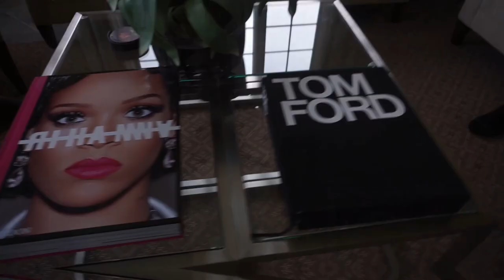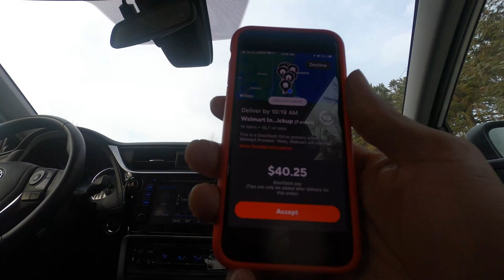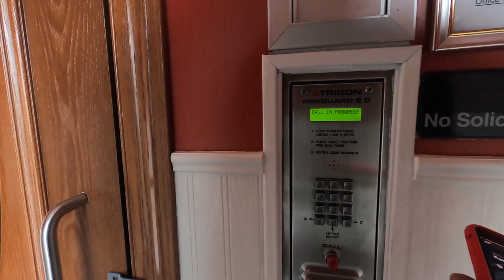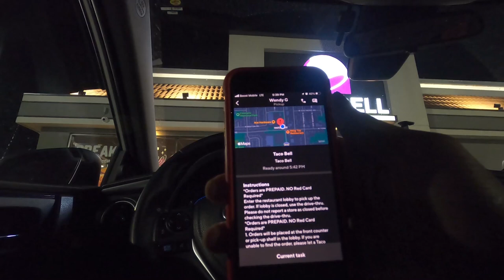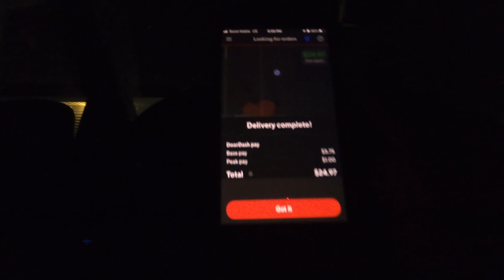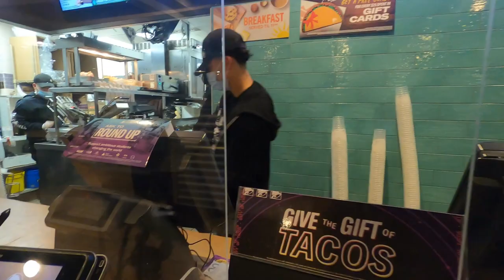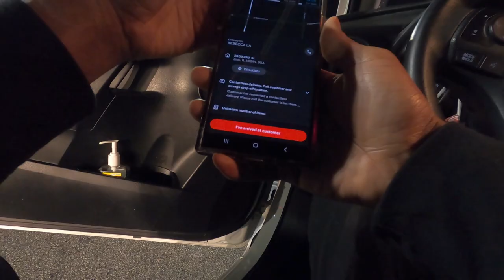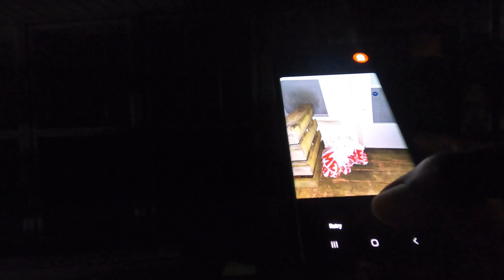What I did to Make Over $40 an Hour Driving for Doordash. My Orders | Doordash Tips and Tricks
I can not tell you exactly how you can make over $40/hour driving for doordash, but I can show you how I do it. check out this video and see what orders I took to get me $168 in only 4 hours. Sounds like an EXCELLENT work day to me!!